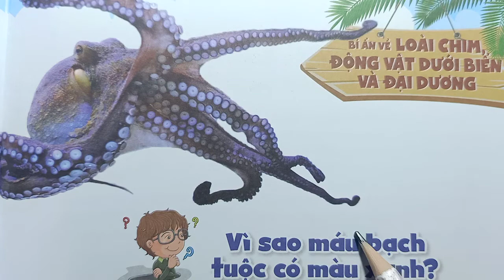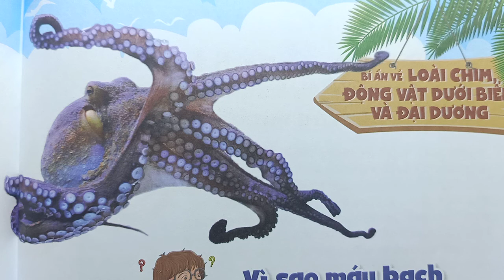VÌ SAO MÁU CON BẠCH TUỘC CÓ MÀU XANH - 10 VẠN CÂU HỎI VÌ SAO DÀNH CHO THIẾU NHI - DẠY TIỂU HỌC